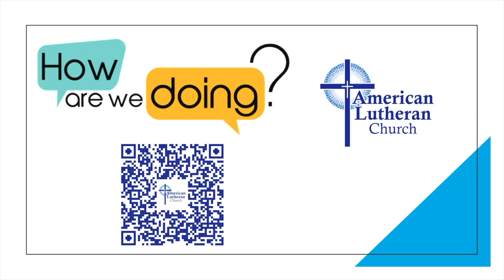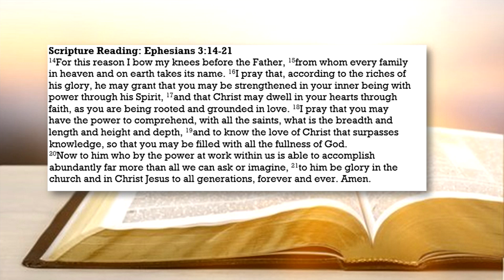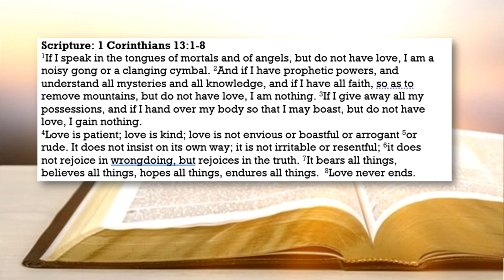Rooted in Love - Youth led - July 7, 2024 10:30am Service